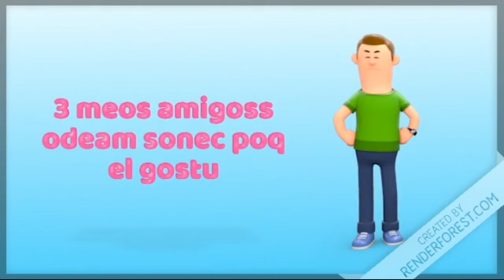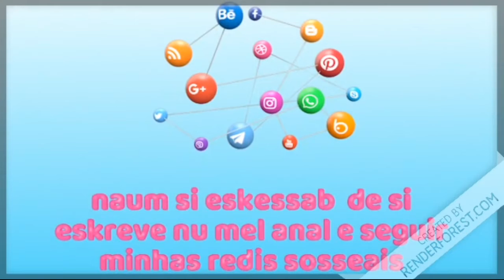10 motivos pruque o sonico e bon